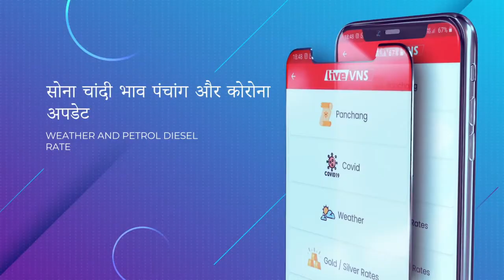बनारस में बोले यूपी के कृषि मंत्री, धरनारत किसान नहीं बता पा रहे कृषि क़ानून में कमियां